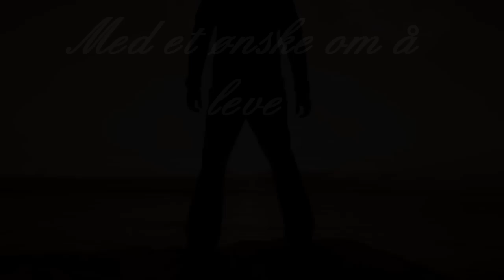Kristian V - Lyrikk oppgave norsk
Ja, som titteln sei.